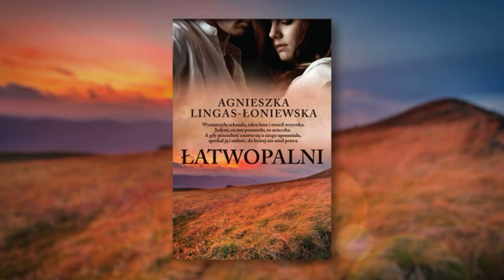"Łatwopalni" Agnieszka Lingas-Łoniewska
Dolny Śląsk, poniemiecka przeszłość, spalona słońcem ziemia, intensywna, mieniąca się kolorami jesień i małe miasteczko
u stóp gór. Tam przyjeżdża on, mężczyzna, który wciąż ucieka. Kiedyś wydarzyło się coś, przez co już nigdy nie będzie mógł normalnie żyć,nie zazna spokoju. Ale spotyka ją, śliczną nauczycielkę, której brakuje wiary w siebie i którą dusi małomiasteczkowy konwenans. Ich spotkanie jest jak cud,
jesień wybucha, słońce pali, rodzi się miłość.
Ale los zadrwi znowu, z obojga.